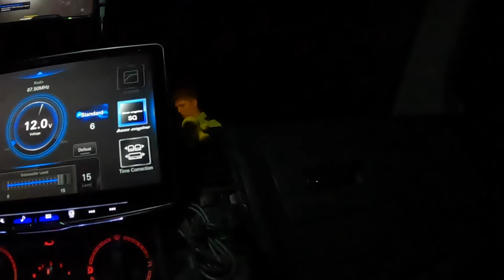Busted af Politiet ved BonBon Land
Vi står gerne på mål for, at vi godt er klar over at vores biler har det med at tiltrække opmærksomhed... Tiltider også Politiets...

Så da vi kørte forbi en Patrulje nær BonBon land, gav det næsten også sig selv at de vendte rundt.

Sååååååå Kig Med.

VLOG BY: Lewis HD

Hovedsponsor:
SCHMIEDMANN NORDBORG

- Buffshop.dk (Rabatkode TeamLoudnProud15)
- Spacer.se (Rabatkode TeamLoudnProud2024)
- MR. Solfim (Instagram) ..
- Anne’s Køreskole Fredericia (TeamLoudnProud for 10% Rabat?
- Shop LoudnProud.dk ..